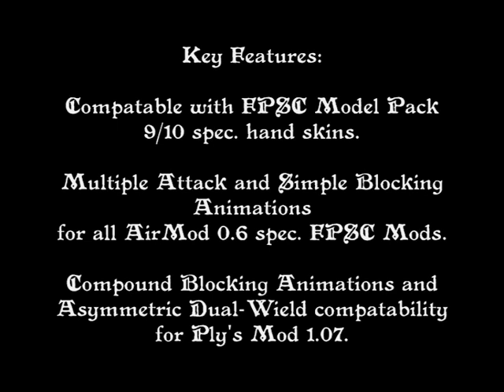EAI KnightsOf Errant gauntlet alts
Video shows alternate hand/armor texture sets for my fantasy weapons.  Hand and armor maps are seperate and can be mixed and matched.  They can be applied to any of the armored (F suffix) weapons by copying the hand and armor textures into the appropriate gamecore directories.